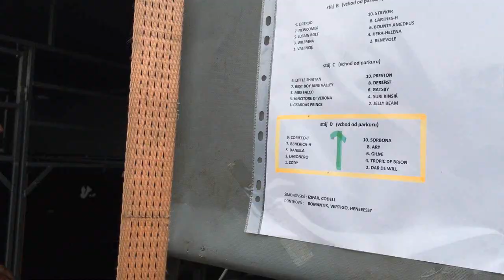VLOG 18 - všestrannost Rosnice 2020